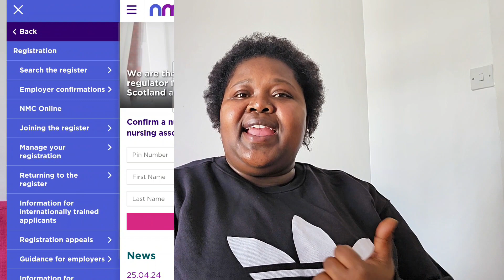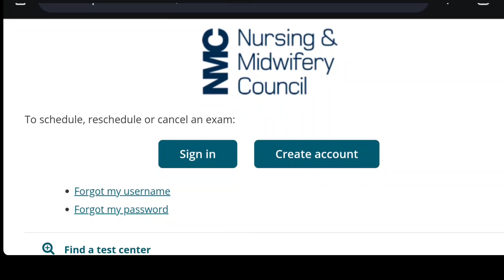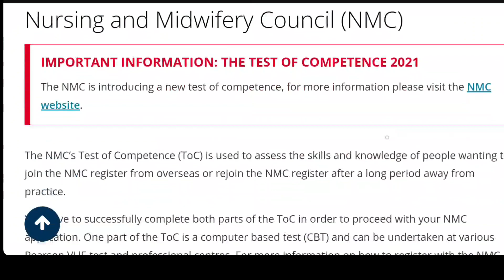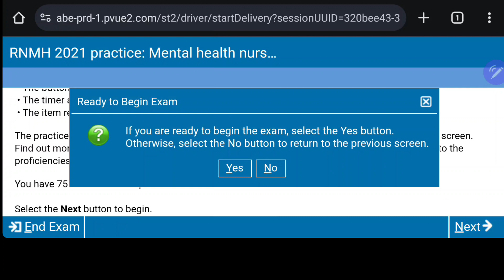How to become a Mental health nurse in UK with your general nursing diploma....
The information contained within this video is purely based on my own research and experiences please put more effort into finding facts
I am also not an immigrations officer and also am not working for NMC but registered with NMC as an adult nurse.